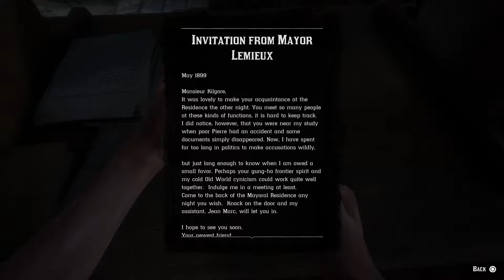Red Dead Redemption 2 Whatsoe'er